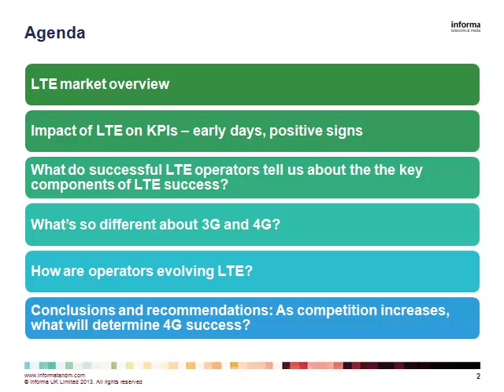Global LTE trends: As momentum to 4G accelerates, successful strategies emerge webinar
Paul Lambert presented on Informa Telecoms & Media's latest research into how successful LTE operators have launched and positioned 4G services and assessed how their launches have affected their KPIs. The webinar described successful LTE operators' approaches to network rollout, pricing, marketing and content.